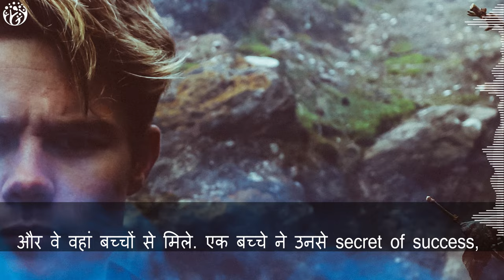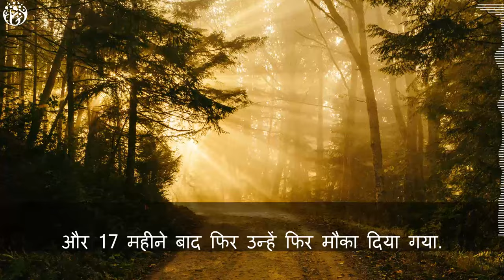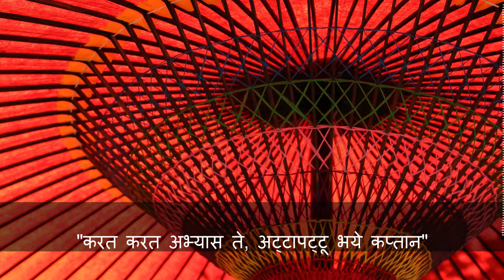Safalta ke sutra | Hindi inspirational video | Marvan Atapattu | Real Life Success Story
जीतने वालों को मेरा सलाम!
एक कहानी जो अक्सर Harsha Bhogle सुनाते हैं.
कहानी, श्री लंकाई क्रिकेटर Marvan Atapattu ki

Marvan  Atapattu  ने फर्स्ट क्लास क्रिकेट में ज़ोरदार खेल दिखाने के बाद टेस्ट कैरियर की शुरुवात की,
और पहले मैच की दोनों innings में (0) DUCK पर आउट हुए.
उन्हें तत्काल drop कर दिया गया.
Marvan  अगले ही दिन Net practice पर पहुंचे
और दोबारा फर्स्ट क्लास क्रिकेट में अपना जी जान झोंक दिया.
बढ़िया रन बनाते गए और अगले selection का इंतिज़ार करने लगे.
21 महीने बाद लगातार परिश्रम के उन्हें फिर मौका मिला.
इस बार उनहोंने बहुत मेहनत की थी.
लेकिन मैच की पहली innings में डिक और दूसरी में 1 रन ही बना पाए.
वे फिर ड्राप कर दिए गए.
दो टेस्ट मैच का फेलियर बहुत भारी लग रहा था,
Marvan  वापस फर्स्ट क्लास क्रिकेट में जुट गए.
और 17 महीने बाद फिर उन्हें फिर मौका दिया गया.
Marvan  को पता था की ये मौके बार बार नहीं मिलते.
बदकिस्मती से टेस्ट मैच की दोनों innings में वे खाता नहीं खोल पाए.
वापस training, practice, लोकल और स्टेट मैचों में लग गए.
कई बार निराश होते थे, क्योंकि फर्स्ट क्लास में उनका रिकॉर्ड लाजवाब था
इसलिए उन्हें 3-3 मौके मिले थे.
वे अपनी तरफ से सब कुछ सही कर रहे थे,
लेकिन पता नहीं क्या छूट रहा था.
इस पर, अब लोग कहने लगे थे
"की कुछ players international मैच का pressure नहीं झेल सकते."
"की कुछ players की technique इंटरनेशनल लेवल की नहीं होती."

"की बेटा आप कुछ और करने की सोचो, 3 बार के बाद तो
selector आपकी ओर आँख उठा कर भी देखलें तो आश्चर्य है."

जीतने वालों, मेरा Goal है जल्दी से जल्दी 1000 subscriptions पहुंचना|
हिम्मत, हरकत, होशियारी
हम जीतेंगे Music Credits